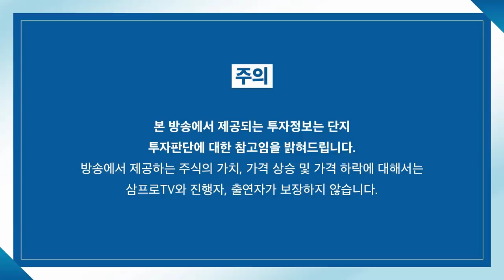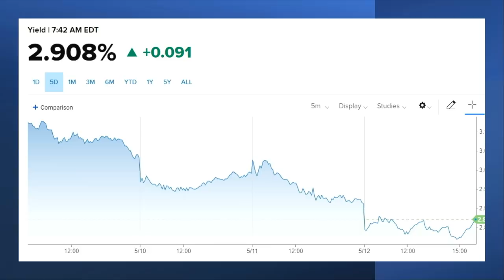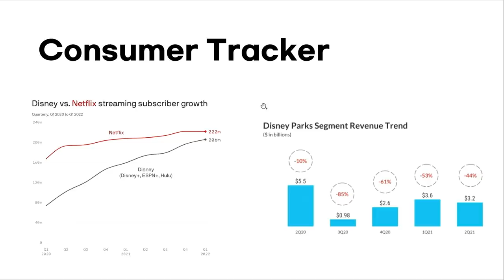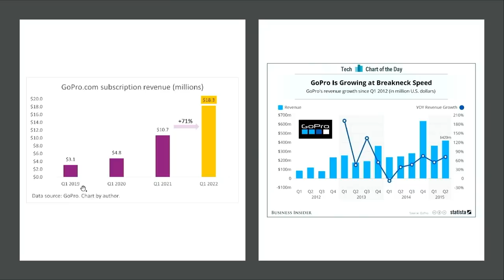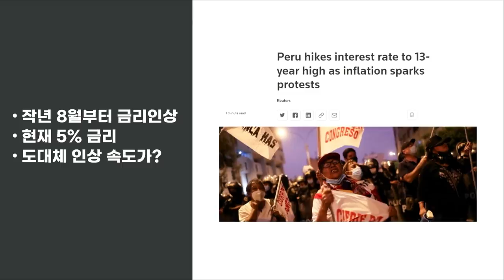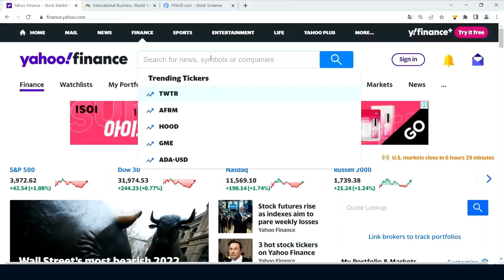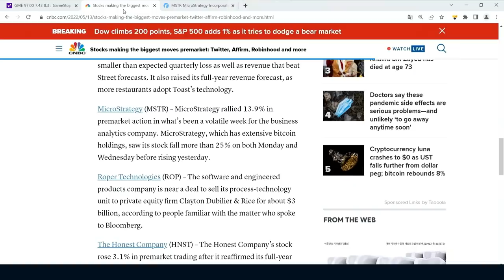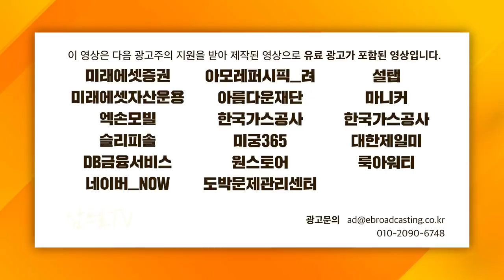[글로벌 개장시황] 지난 밤 저가주식이 반등한 이유 f. 미국주식에미치다 장우석 부사장